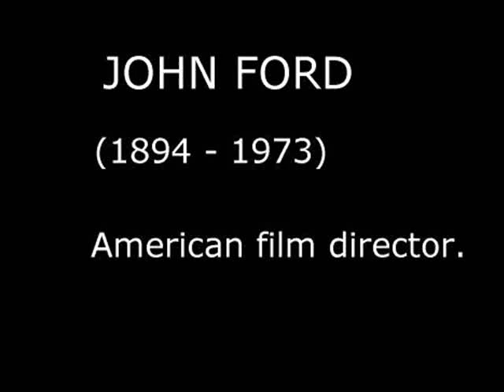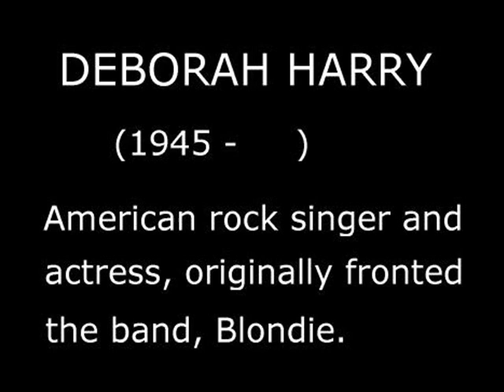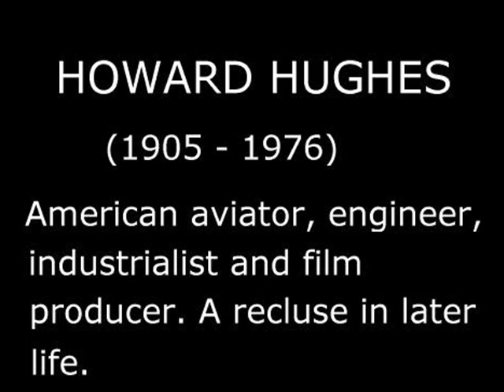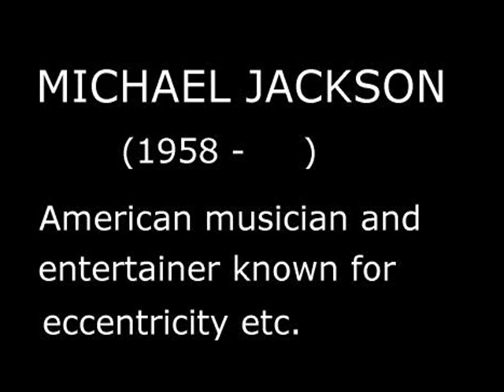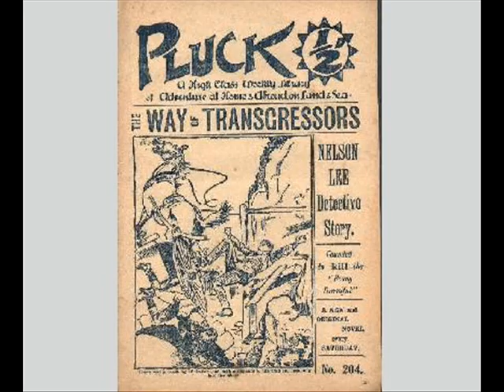15 silly poems about famous people: E - K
Short comic poems -(minors and the puritanical should skip the final one on Kinsey)- about John Ford, Noel and Liam Gallagher, Mahatma Ghandi, Philip Glass, Sally Gunnell, Debbie Harry, Shere Hite, Stephen Hawking, Howard Hughes, Ted Hughes, Michael Jackson,  Carol King, Stanley Kubrick, Martin Luther King and Alfred Kinsey: i've done hundreds of these things, posted at: